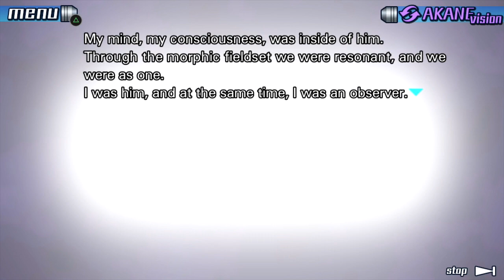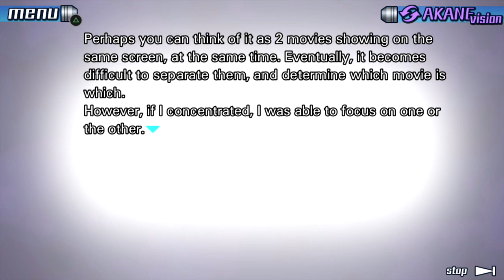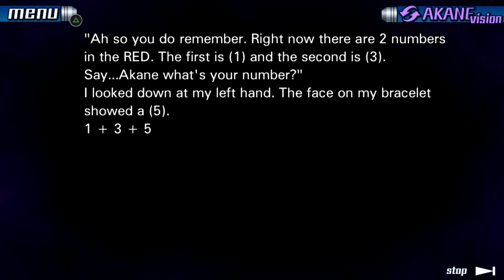Let's Play 999 Part 29 [PS4] Morphogenetic Field (Blind)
🐧 Our Blind let's play of 999: 9 Hours, 9 Persons, 9 Doors on the PS4! This is the first game in the Zero Escape Trilogy, produced by Spike Chunsoft who did the Danganronpa Trilogy! We will play until we have seen all endings in this visual novel classic, which has been re-released multiple times for many systems. This will be a complete playthrough, by me your FlightlessBird, with cuts happening very rarely. When they do, I will have a constant time ticking during puzzles, so you will always know how long it took to solve each puzzle. So expect all the paths! All the puzzles! And more importantly, all the story! As a story-based channel, we will try to get every bit of lore information out of this new classic series and voice-over every line of dialogue.

🐧 Check out the beginning of our let's play 999 [PC] Ep 1: 9 Hours, 9 Persons, 9 Doors (Blind) First Zero Escape Game, the Flightless Bird playthrough playlist

🐧 About #999 (from the Wiki Page): Nine Hours, Nine Persons, Nine Doors features nine main characters, who are forced to participate in the Nonary Game by an unknown person named Zero. The characters adopt code names to protect their identities due to the stakes of the Nonary Game. The player-controlled Junpei is joined by June, a nervous girl and an old friend of Junpei whom he knows as Akane; Lotus, a self-serving woman with unknown skills; Seven, a large and muscular man; Santa, a punk with a negative attitude; Ace, an older and wiser man; Snake, a blind man with a princely demeanor; Clover, a girl prone to mood swings; and the 9th Man, a fidgety individual.

The events of the game occur within a cruise ship, though all of the external doors and windows have been sealed, and many of the internal doors are locked. The game's nine characters learn that they have been kidnapped and brought to the ship to play the Nonary Game, with the challenge to find the door marked with a "9" within nine hours before the ship sinks. To do this, they are forced to work in separate teams to make their way through the ship and solve puzzles to find this door. This is set in part by special locks on numbered doors that are based on digital roots; each player has a bracelet with a different digit on it, and only groups of three to five with the total of their bracelet's number with the same digital root as marked on the door can pass through.

Will we find the door marked "9" in time? What perils await us in this ship run by the mysterious mastermind known as "Zero"? Will we all make it out alive, or will we find our new friends being killed off in this ship of horrors?

🐧 We will have the sequel, Virtue Last Reward, on this channel as well eventually too! I look forward to seeing this series play out.